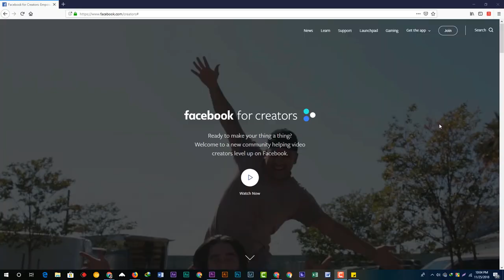কোন ধরণের ভিডিও মনিটাইজ হবে না | Facebook Monitization eligibility Standard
Facebook Monitization is now available in Bangladesh. But your video must fulfill the eligibility Standard. If your video does not follow this guidelines you will not get facebook monetizion. If you violet any rules after getting monetision your account may be permanently suspended.